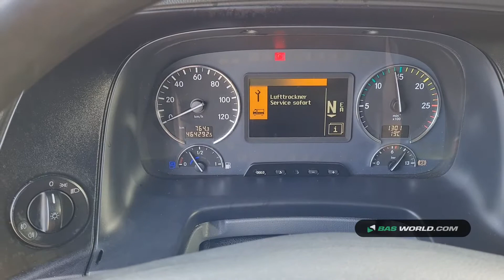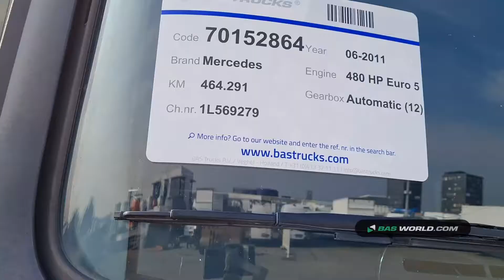70152864 Mercedes Actros